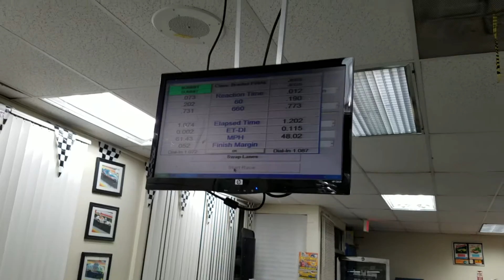FINAL ROUND 11/16/16